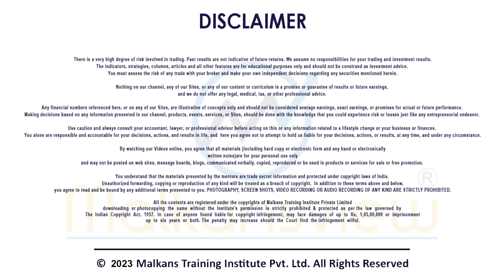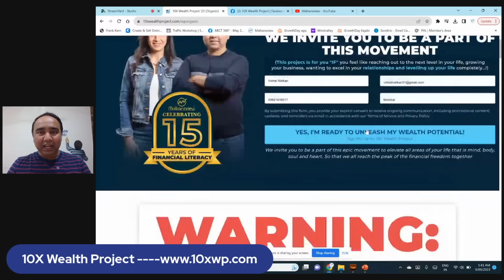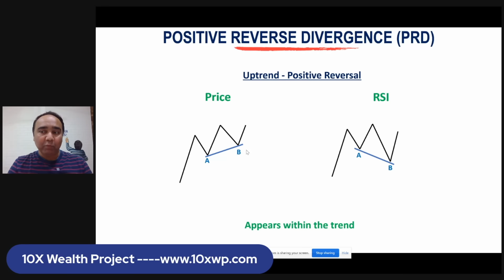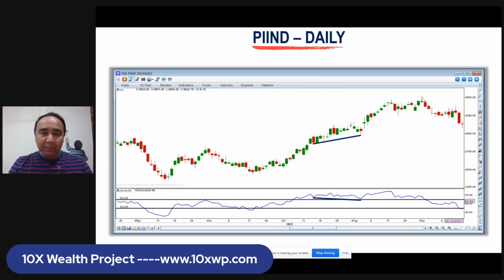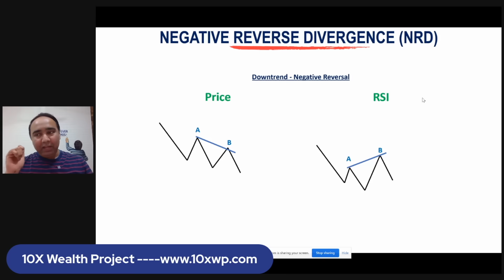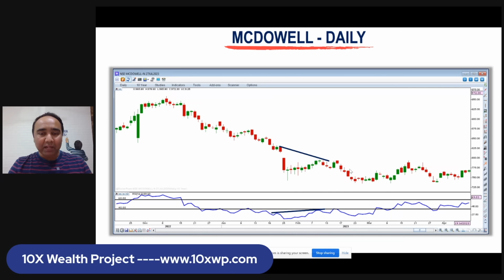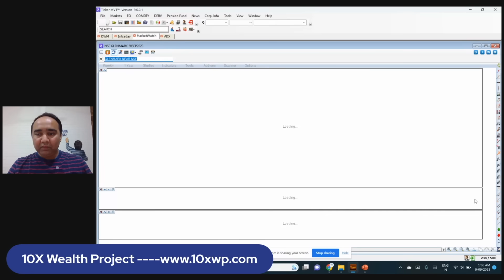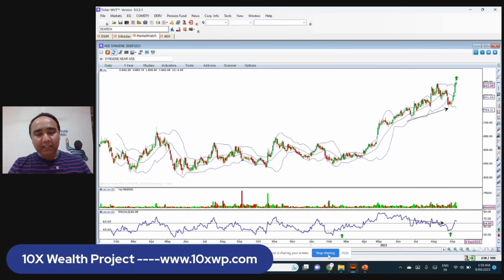PRD / NRD Special | RSI Series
Watch this exclusive RSI mastery series to know what's in store for you in the coming week. Get to know what happens in reverse divergence and some amazing market insights. Tune in till the end to learn what is RSI 7 Figure Strategy.
3x3 Swing Trader